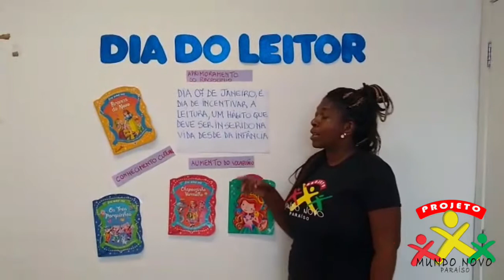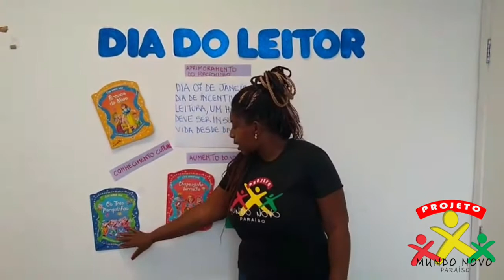Português | Dia do leitor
Nessa videoaula a professora Patricia vai contar pra gente sobre o dia do leitor.